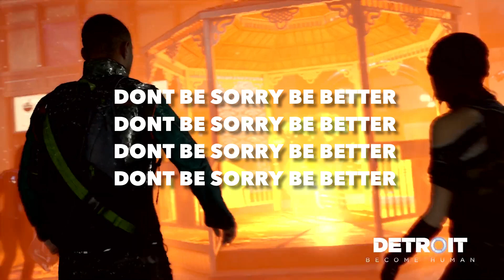PLAYSTATION 5 ( PS5 ) - RETAILERS FUMBLED PS5 PREORDERS ! MORE PS5S TO COME CONFIRMED BY SONY BOSS !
- DualShock 5
- PS5 Rumors
- PS5 Leaks 2019
- PS5 News
- DualShock 4 controller on PS5
- PS5 UI

100 Likes and I'll give myself a hug...